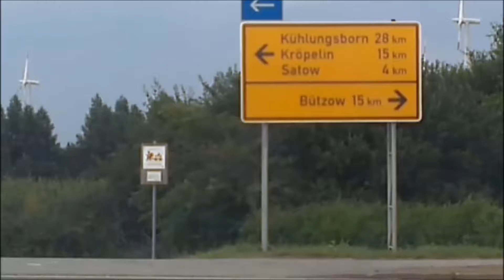Wie kommen wir ohne Blitz am schnellsten nach Westenbrügge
mit wichtigen Abkürzungen die Ihre Navi Else nicht kennt.